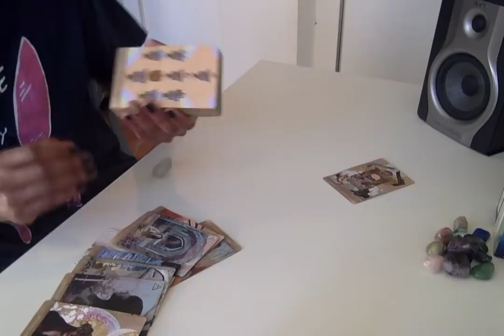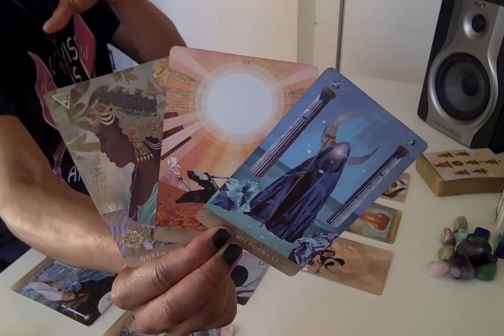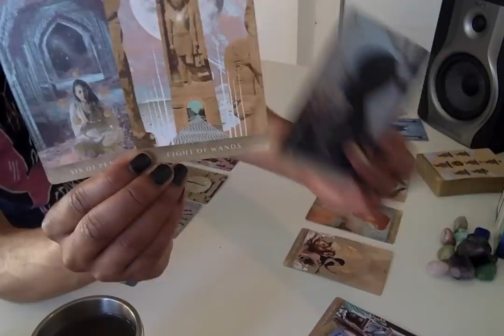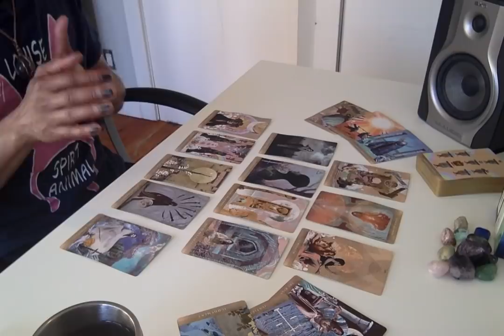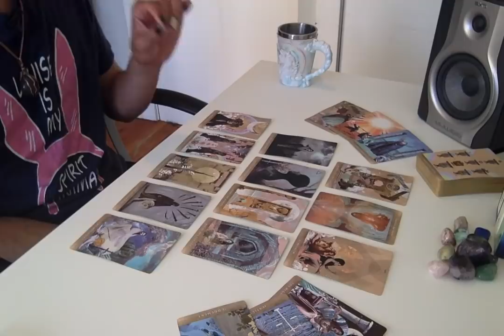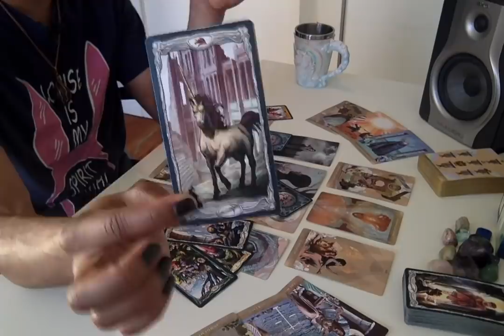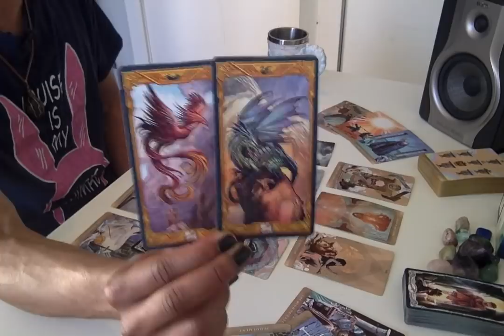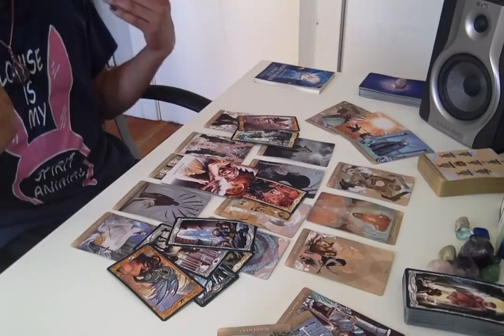Morning Coffee - * Massive Awakening * - 4/29/19 Daily Reading